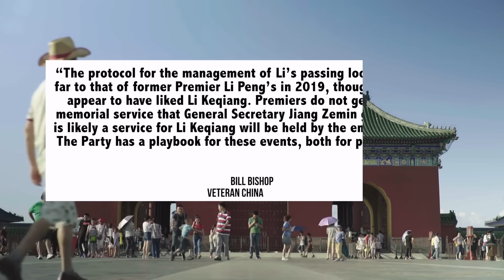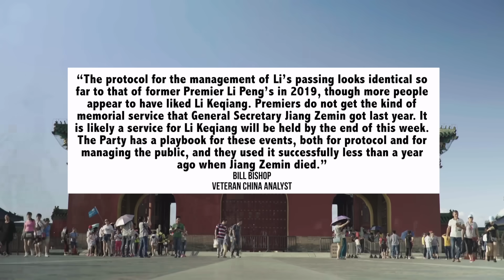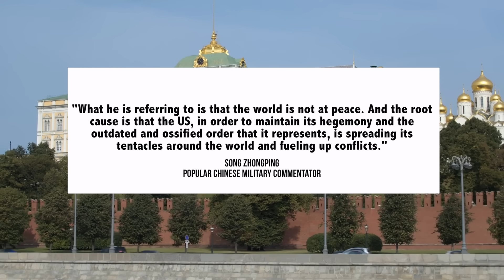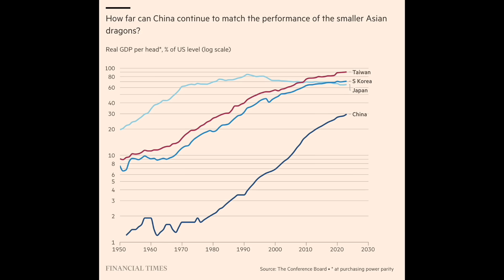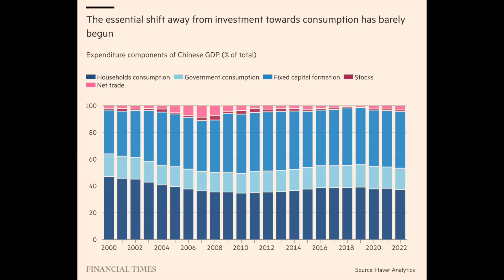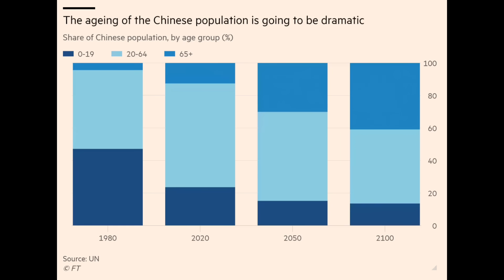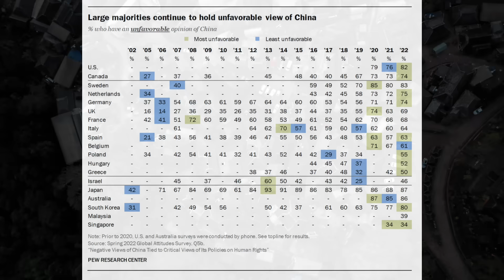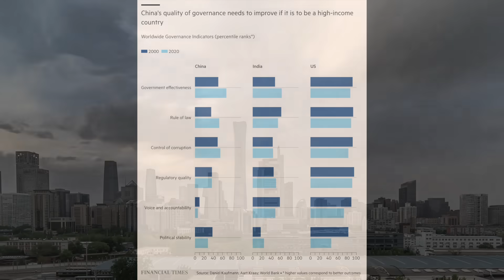The Four Things Killing China’s Economy | Li Keqiang | China Military Forum: Taiwan & US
00:00 Introduction
00:12 Li Keqiang Death & Tributes
02:59 China Holds Beijing Xiangshan Forum
08:20 Wolf’s Commentaries on China’s Economy